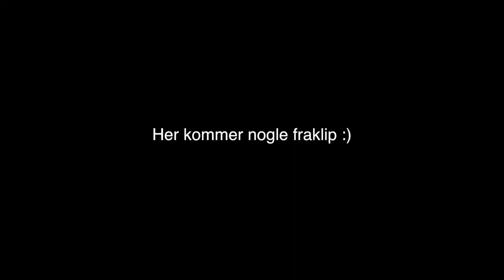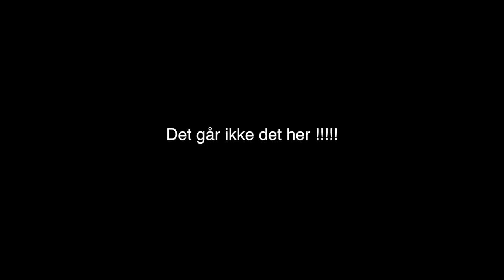Vlog #27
Vlog #27 - Skydebane, Rune Klan, Funny Facts, Matematik, Fotokonkurrence, Fraklip. God fornøjelse.